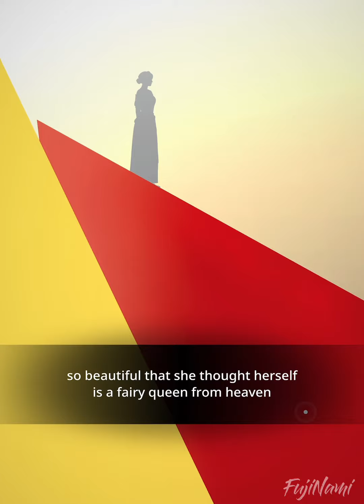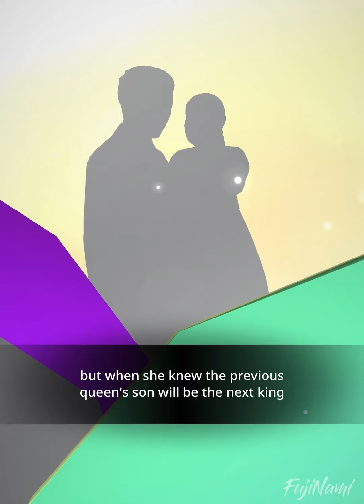King’s Ward | TaeKook [28/40] : BTS Universe Story Game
Taekookers, don’t get swayed by rumours easily, believe me, even taekook themself are chill~
Unbothered Kings, so let’s keep the positive vibes and thinking, remember, taekook forever, ciao

Wanna read more stories from us?

Game          :  BTS Universe Story
Story Title   :  Taekook King’s Ward (end)
Author         :  FujiNamiᴛᴋ